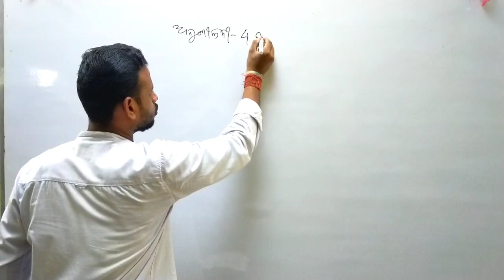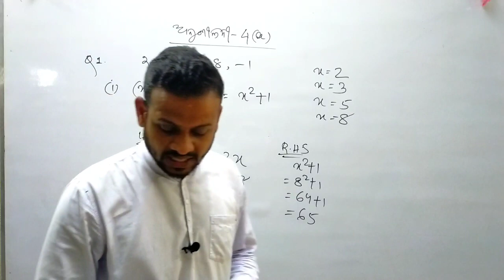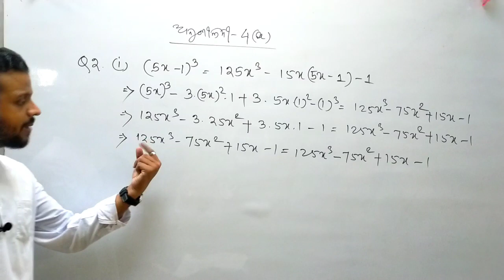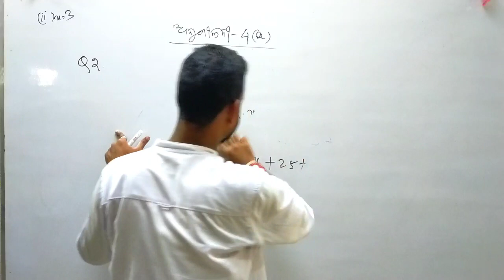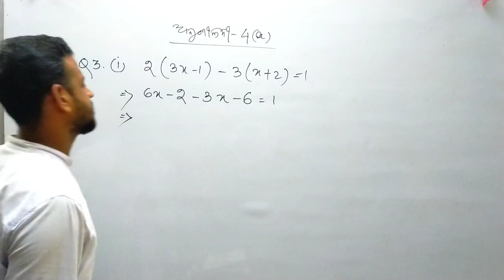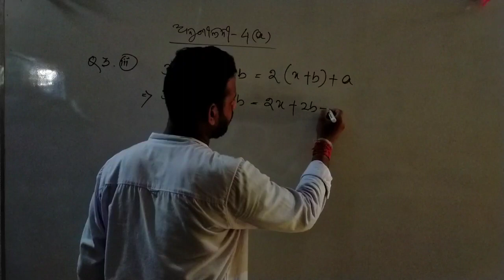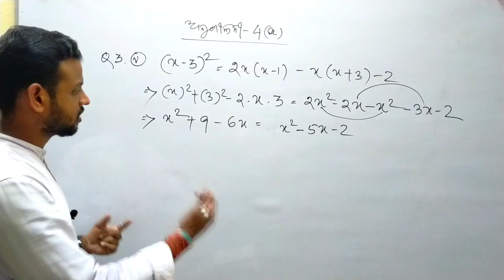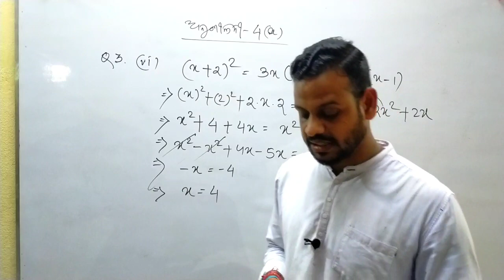Class IX math bijaganitika samikarana odia medium|| ଅନୁଶୀଳନୀ 4(a)||Chapter 4||ROY TUTORIAL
Hi I am Ajit Ray. You can get all kinds of mathematics related videos for 8th,9th,10th class.Everyday 10th- 2.30pm
9th-6.00 pm